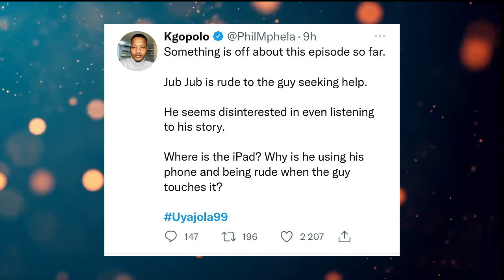😭Jub Jub In HOT WATERS On For This 😭💔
Jub Jub Called Out On Twitter For This

😭 Jub Jub In Trouble On Twitter For This 😭💔